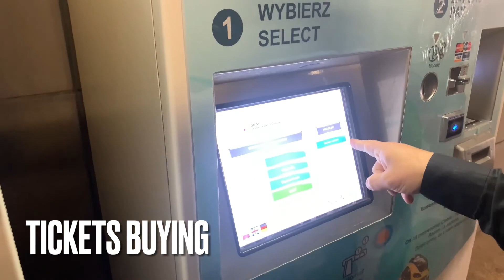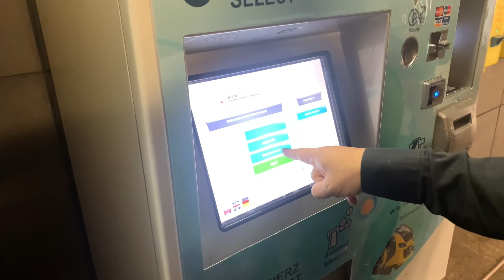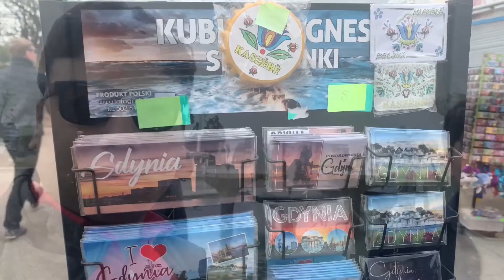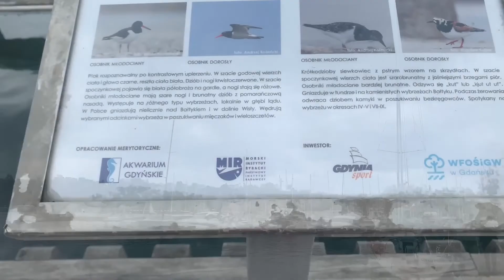Europe Top Tourist Destination Gdynia, Poland_Part 1 || Kashif Shaheed